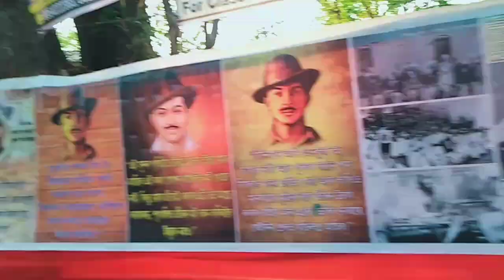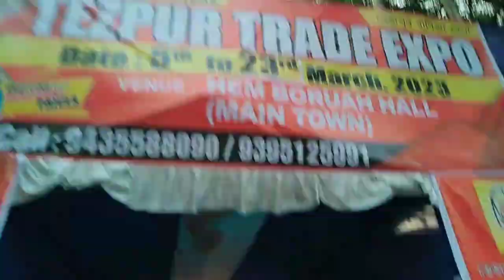তেজপুৰ গণেশ ঘাটলৈ যাও আহক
*Tezpur first day video* ☝️